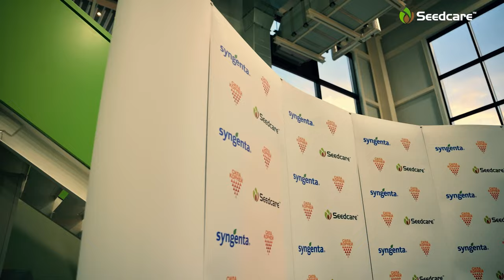Интервью с Игорем Рожновым | Соя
На июньском мероприятии компании «Сингента» «Вау, ВАЙБРАНС®!» поговорили с Игорем Рожновым, фермером и автором Youtube-канала «Обычный фермер». Игорь поделился впечатлениями о мероприятии и рассказал о том, что наиболее всего запомнилось в этот вечер.